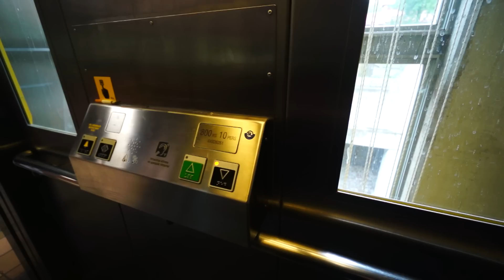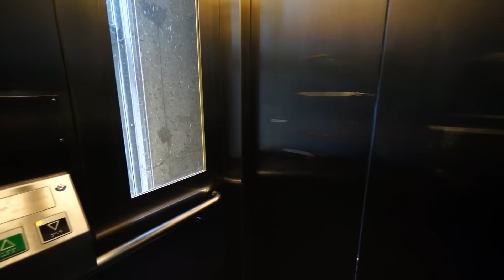Sweden, Stockholm, Axelsberg Subway Station, U-Bahn, SMW elevator - going down